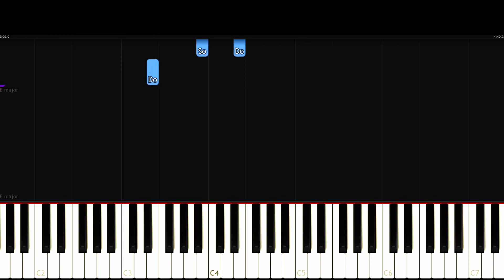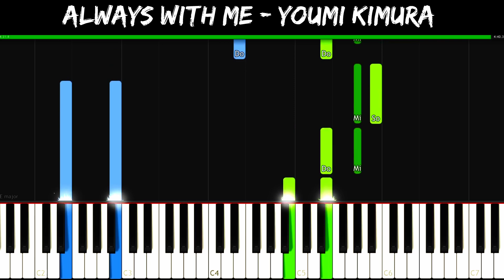Always With Me - Youmi Kimura [Piano Tutorial] | SHEET MUSIC + MIDI 🔥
In this tutorial you can learn HOW TO PLAY "Always With Me - Youmi Kimura" on piano